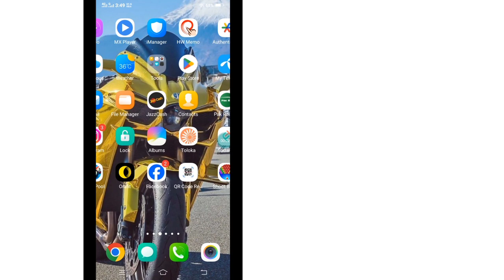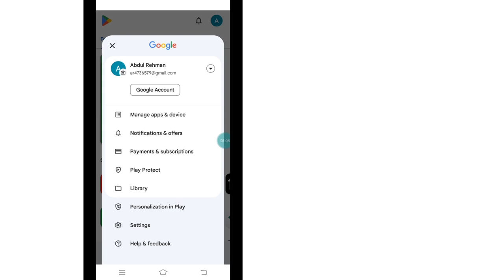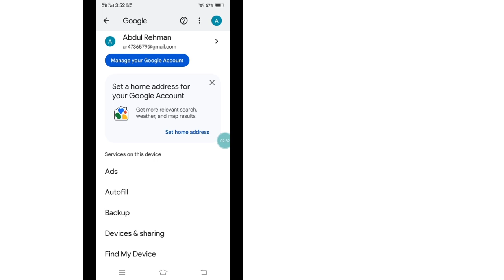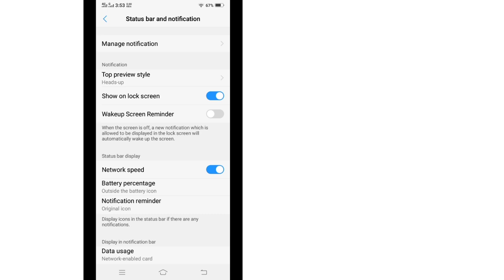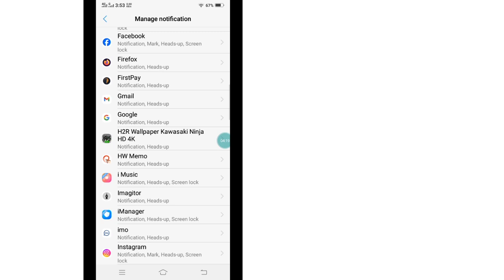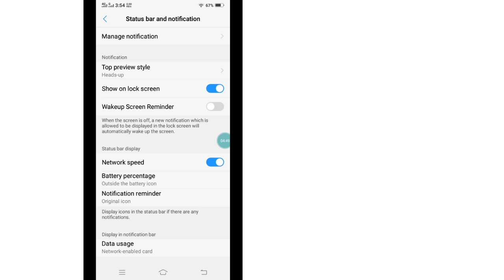How To Stop Ads On Android phone | Ads kaise band kare 2024 | How To Block Ads On Android Mobile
In This Video I Will Talking About How To Stop Ads On Android phone | Ads kaise band kare 2024 | How To Block Ads  On Android Mobile Watch This Complete Video for More Details.

stop ads
block ads
stop ads blocker
block ads blocker